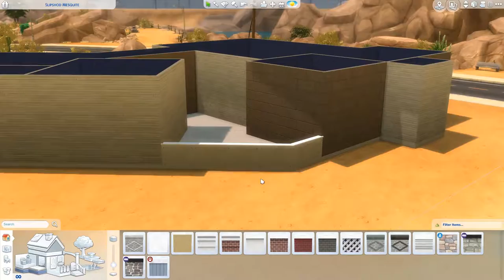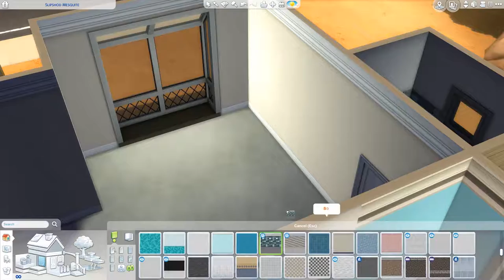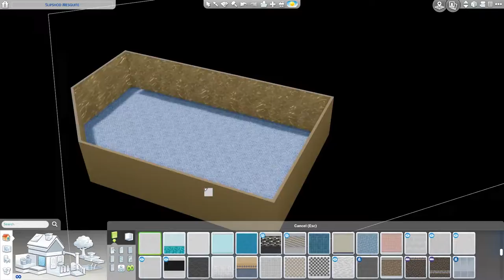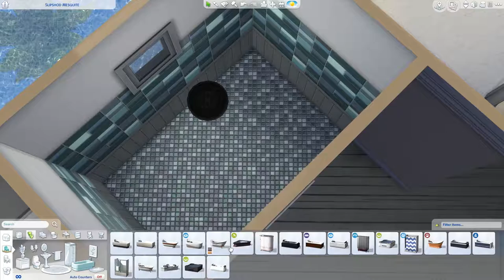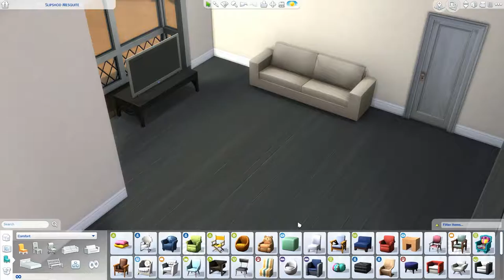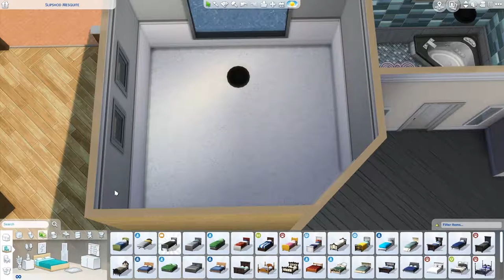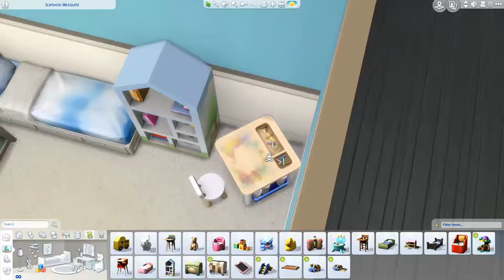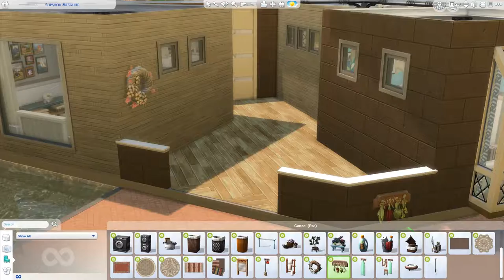Modern Liam - THE SIMS 4